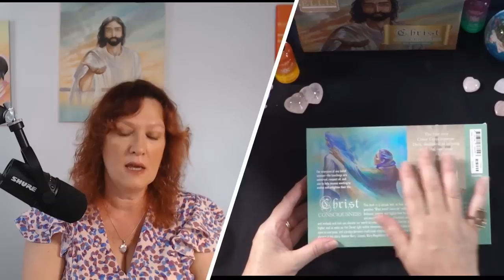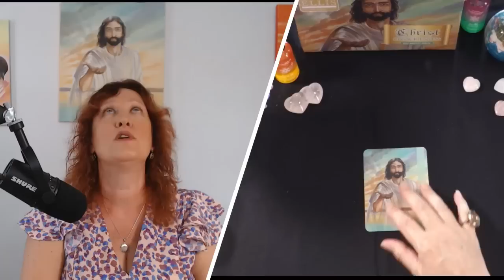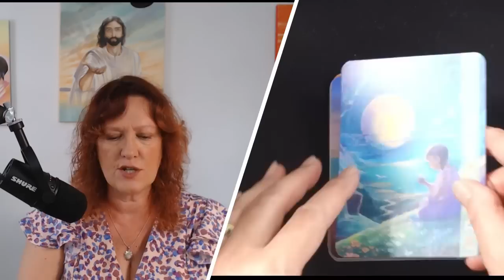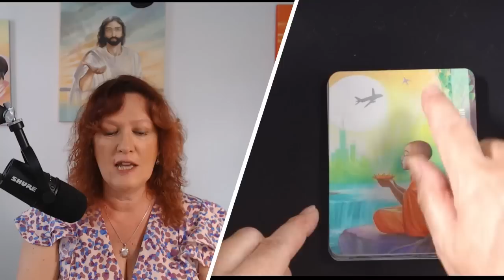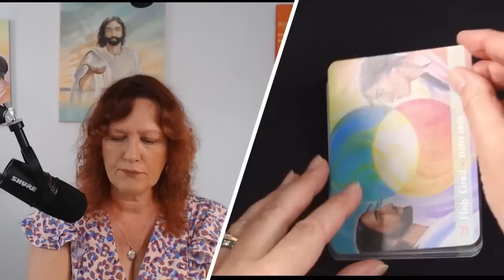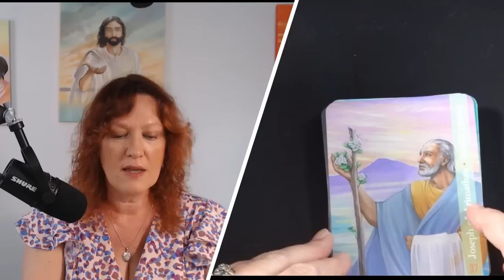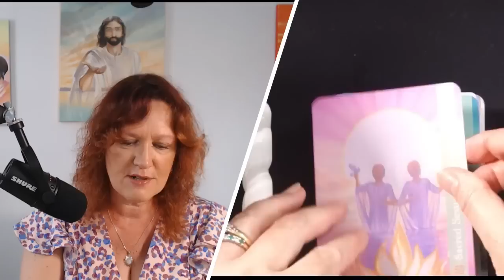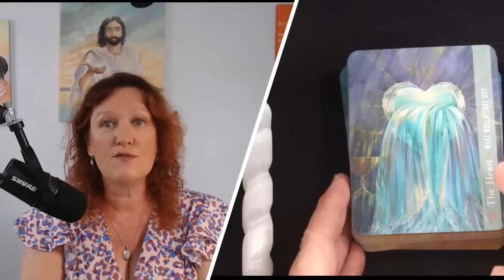Christ Consciousness Oracle Deck Unboxing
An introduction to my second published Oracle deck - The Christ Consciousness Self Mastery Oracle deck. This video is an unboxing and reveal of the 55 cards with brief mentions of each one, plus background insights into the decks creation.

Thank you to everyone who supported me in its creation; for the support, encouragement, enthusiasm and anticipation! Three years in the making it was I feel worth the wait. Thanking Jane Delaford Taylor who collaborated with me again, and to everyone who has bought or ordered this deck already. Gratitude as well to those who purchased the paintings that I commissioned Jane to do. Thank you also to my publisher Red Feather for having faith in me.
This deck asks 'What would Jesus do' and explores 55 themes for us to bring into our life to evolve, grow and demonstrate heart centred living. The deck is intended for anyone on their spiritual path, and it is non denominational open to all of different faiths and belief systems, a bridge between traditional religious dogma and a more individualistic spirituality.
The deck is currently on its second print run and another is planned - pre-orders are available in most countries if currently sold out anywhere.

Amanda Ellis is a Spiritual Teacher, Writer, Healer, and Social Media Influencer. As a channel to the Higher Realms, she has as her two main guides Jesus and Archangel Metatron, she is widely known also for her work with the Angels, other Ascended Masters and is a fully Qualified and experienced Colour Therapist. She is the creator of a system of healing called Metatron Color Healing™ running online training and the creator of a range of handmade powerful aura sprays that are distributed widely around the world.  She is an internationally recognised expert in her field and has a wide client base, offering guidance across various online platforms.
She also runs workshops and events and is a proficient public speaker.
Amanda is also the author of The Archangel Metatron Self Mastery Oracle.

Jane Delaford Taylor is a professional artist and illustrator, well-known for her inspirational paintings which seek to capture the energy and light of the angelic realm. Jane works from her cottage studio in Scotland, beside the Holy Loch, and you can see more of her work

Please check country specific websites and shops in your part of the world, but a few links are given below, Amanda also sells it but does not always have it in stock (currently waiting 600 decks due in a month or so):

Pre Order (at time of video release for July 2023) UK

or
The crystal butterfly boutique on Instagram - shop in New York

or all leading bookstores
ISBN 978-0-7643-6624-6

My other deck is The Archangel Metatron Self Mastery Oracle deck by Amanda Ellis & Jane Delaford Taylor (available in many places too)